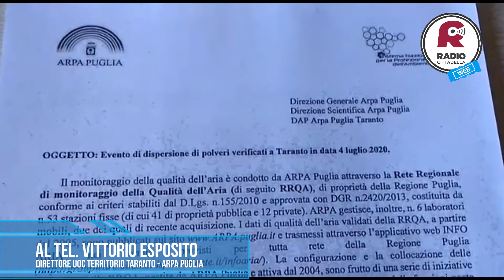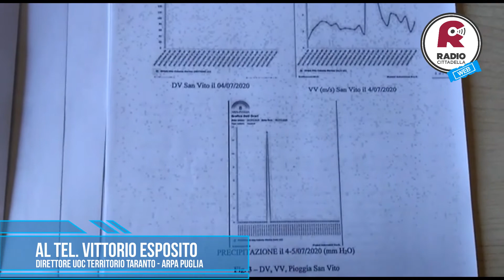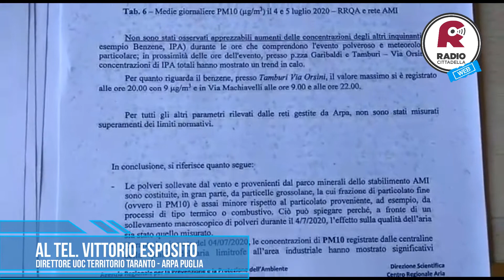09/07/2020 - BUONGIORNO TARANTO - INTERVISTA VITTORIO ESPOSITO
Tempesa di polvere dello scorso 4 luglio. Abbiamo intervistato il dott.Vittorio Esposito, Direttore UOC Territorio di Taranto di Arpa Puglia, l'agenzia regionale per l'ambiente.